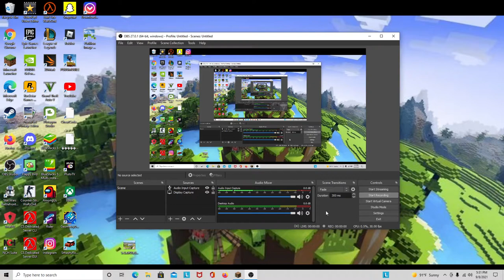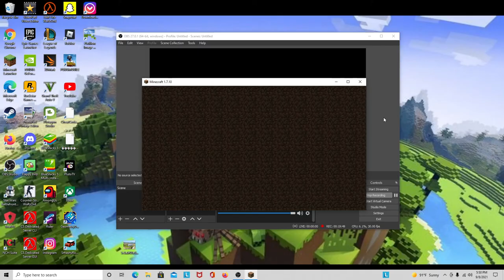Minecraft Stranded Soldier Day 64